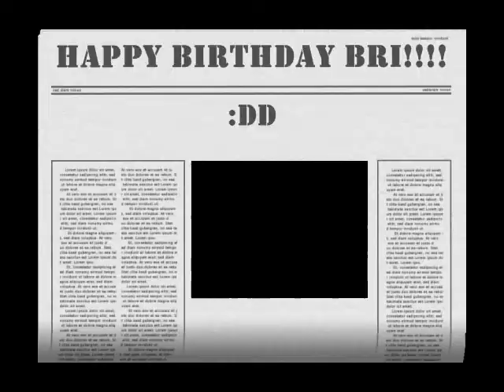happy birthday brianne :DD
facebook: stacia hatter morway chatelier